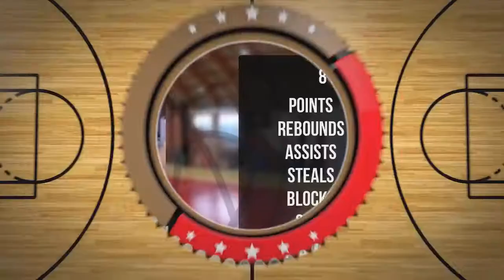Jan Ambryszewski Player Mixtape DC80 Brzesko 2022